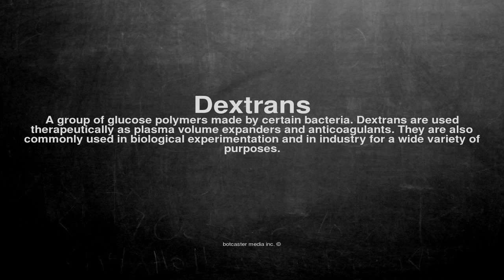Medical vocabulary: What does Dextrans mean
What does Dextrans mean in English?